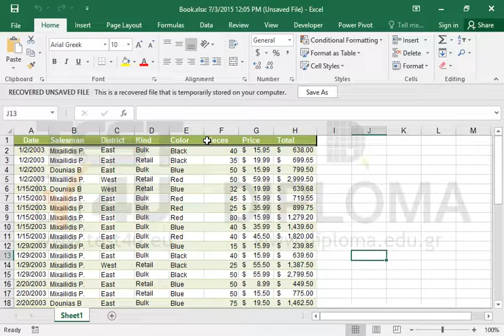Recover the unsaved workbook. Save it using the name book.xlsx in the IL-ates folder of your...